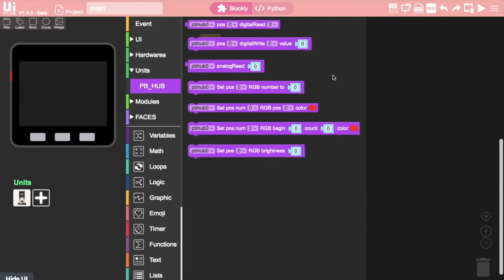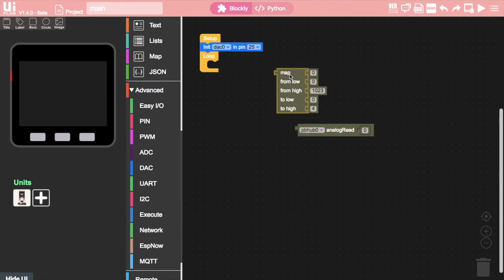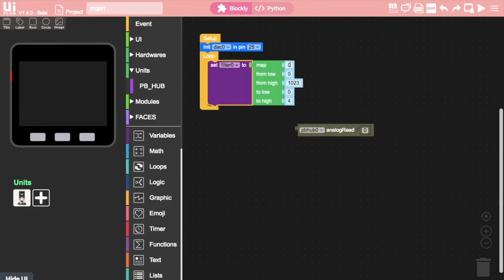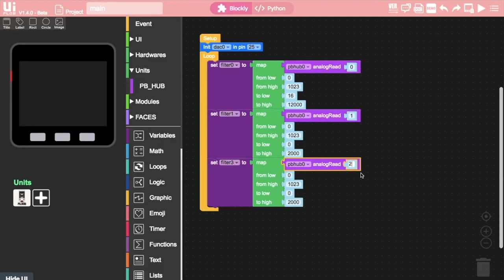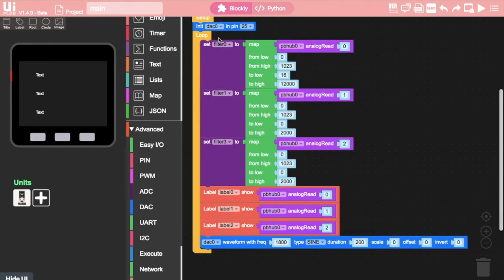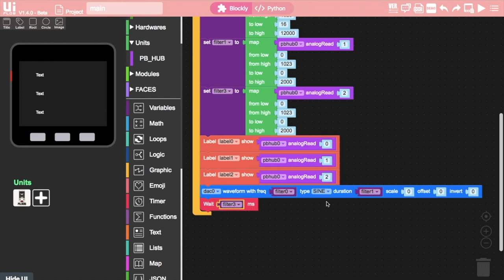🎛 Простейший синтезатор на M5Stack и юните PAHub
В данном уроке Люк познакомит Вас с юнитом PbHub, предназначенным для расширения аналоговых и цифровых портов ввода-вывода общего назначения. В качестве примера использования Люк сделает простейший синтезатор.